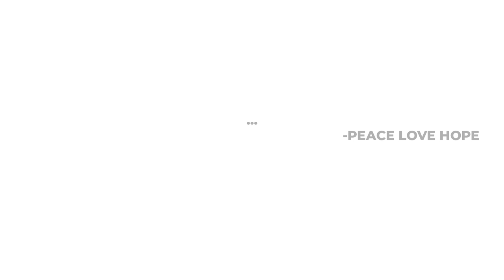Our Debt Free Journey - Attacks On Your Pocket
In this episode we speak black tax and other things that attack our finances.

Some resources our journey is based on:

The Bible
Financial Peace University by Dave Ramsey
Total Money Makeover by Dave Ramsey
Ps John Avanzini (YT sermons)